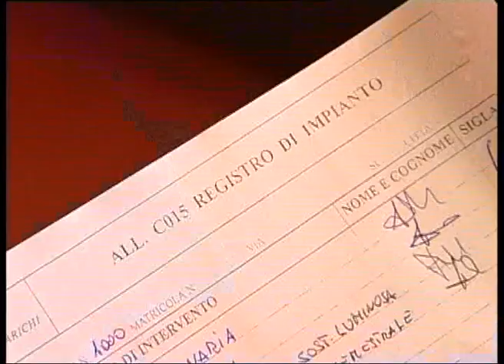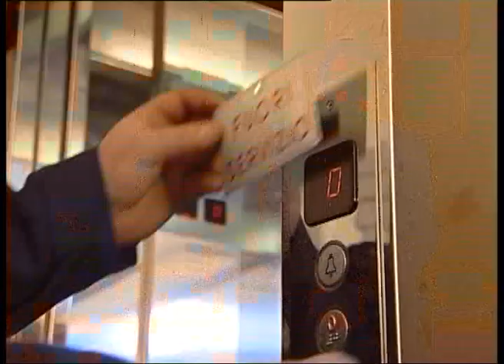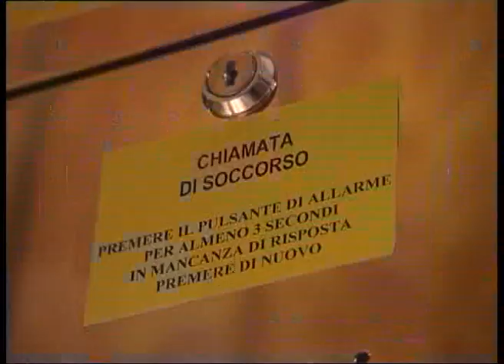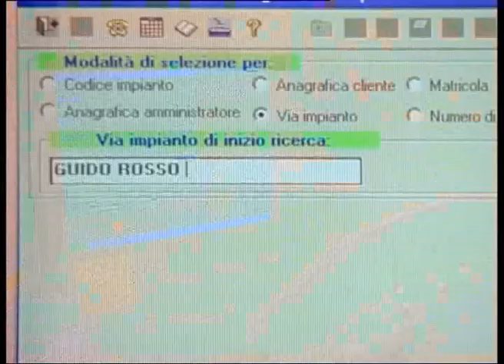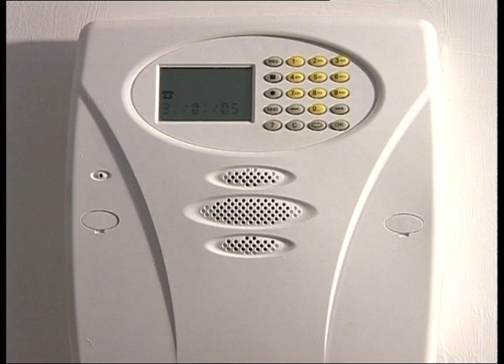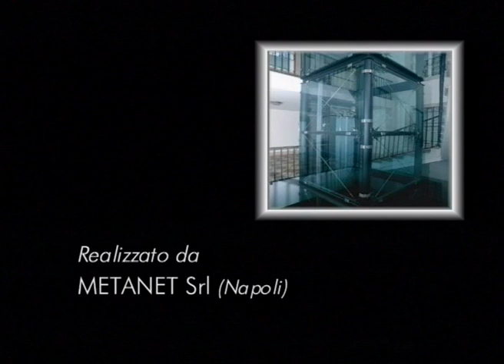La sicurezza degli ascensori - L'importanza della manutenzione